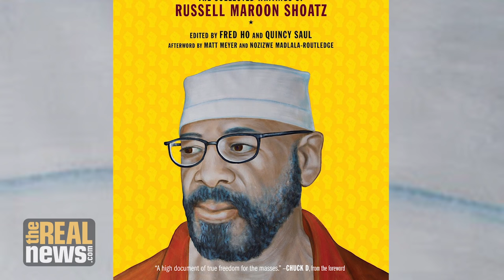Rattling the Bars: Black Panther Freed from Solitary (2/2)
Eddie Conway continues his discussion daughter of former Black Panther Russell Maroon Shoatz, who just won a legal victory against the Pennsylvania Department of Correction, ending his 22 years in solitary confinement